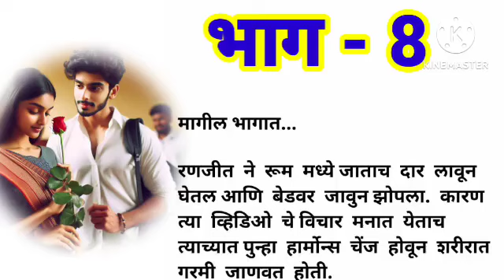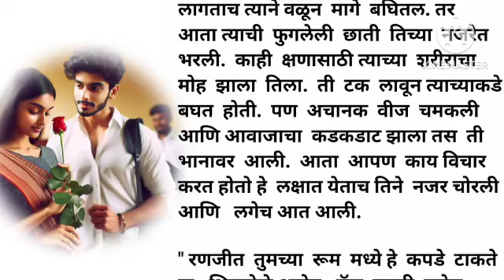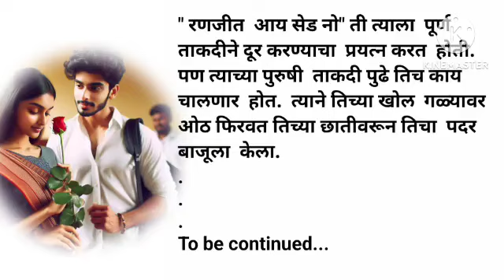अलबेला सजन 8 |मराठीप्रेमकथा |हृदयस्पर्शीकथा |सामाजिककथा |रोमँटिककथा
मराठी कथा |मराठी प्रेमकथा |हृदयस्पर्शी कथा |सामाजिक कथा |प्रेरणादायी कथा |बोधकथा

नात्यांचा स्पर्श
Educational story
Moral story
inspirational story
heart Touching story
suspence story
love story
Funny story